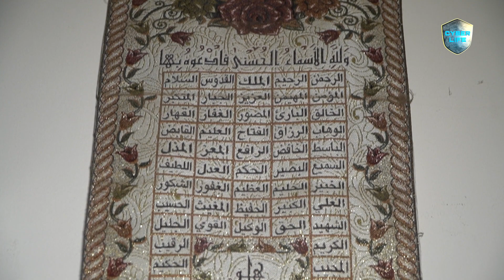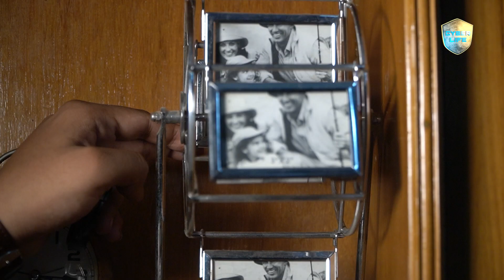ছেলে পাইলট, মেয়ে বিদেশিনী । সাইবার লাইফ (পর্ব ০৭)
'সাইবার লাইফ' ইন্টারনেটের জগতের বিভিন্ন অপরাধ বিষয়ক একটি জনসচেতনতামূলক অনুষ্ঠান। সামাজিক যোগাযোগের মাধ্যম বা ইন্টারনেট ব্যবহারকে নিরাপদ করতে ঢাকা মেট্রোপলিটান পুলিশের কাউন্টার টেরোরিজম বিভাগের সাইবার অপরাধ তদন্ত ইউনিটের এই উদ্যোগ।
অনুষ্ঠান নির্মাণেঃ MK Communications & Solutions
জনসচেতনতামুলক এই উদ্যোগকে সবার মাঝে ছড়িয়ে দিতে ভিডিওটি আপনিও শেয়ার করতে পারেন বা ডাউনলোড করে মানুষকে সচেতন করতে ব্যবহার করতে পারেন।